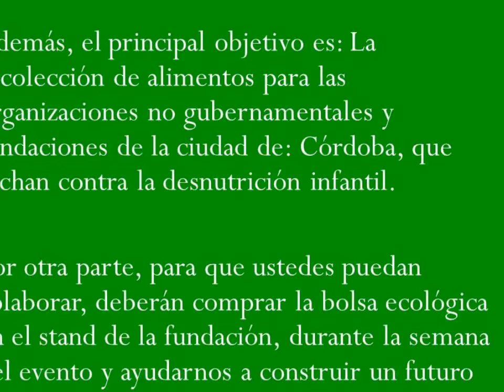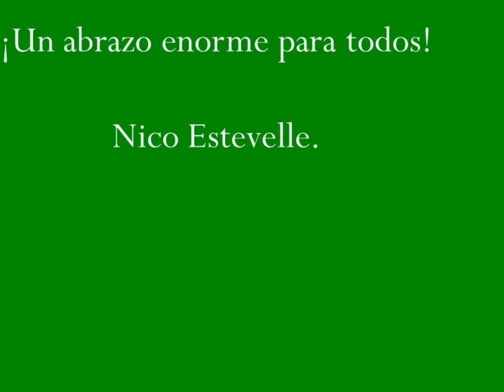Fundación CorbisGlobal: Latas a la obra 2016. | Nico Estevelle.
Fotografiado el día: viernes 28 de octubre de 2016.

¡Permiso! ¡Hola, chicos y chicas! ¿Cómo están? Queremos compartir junto con todos ustedes, una dedicatoria especial.

Queremos compartir e informarles desde la ciudad de Córdoba Capital, Argentina, que a partir del día lunes 24 hasta el día domingo 30 de octubre, en el Centro comercial del: Patio Olmos, se presentará el evento anual y solidario más importante del año (organizado por la Fundación: CorbisGlobal), en el cual participan empresas e instituciones locales construyendo esculturas con latas de alimentos en conservas.

Además, el principal objetivo es: La recolección de alimentos para las organizaciones no gubernamentales y fundaciones de la ciudad de: Córdoba, que luchan contra la desnutrición infantil.

Por otra parte, para que ustedes puedan colaborar, deberán comprar la bolsa ecológica en el stand de la fundación, durante la semana del evento y ayudarnos a construir un futuro mejor.

A continuación: Queremos presentarles la elaboración de las esculturas realizadas con latas de al miento en conservas.

¡Nuestras más grandes felicitaciones al centro comercial: Patio Olmos y a la Fundación: Corbis Global, por esta gran acción solidaria!

También, la dirección del centro comercial: Patio Olmos, para que ustedes puedan colaborar con este gran evento solidario es: Avenida Vélez Sársfield al 399. (código postal, 5000).

¡Gracias, muchas gracias por su apoyo, queridos amigos!

¡Un abrazo enorme para todos!

Nico Estevelle.